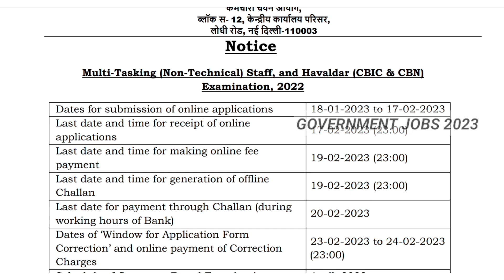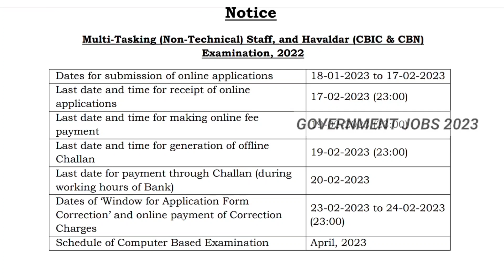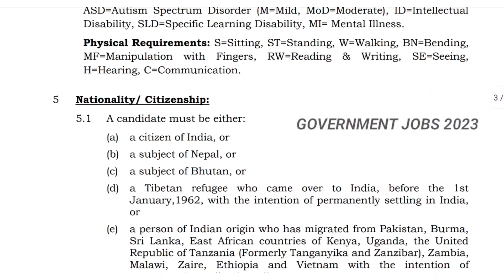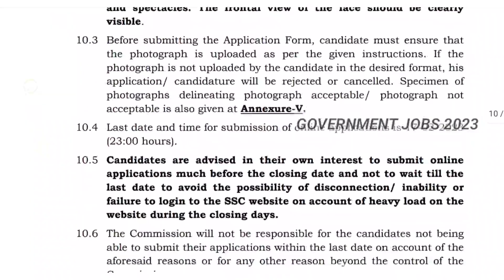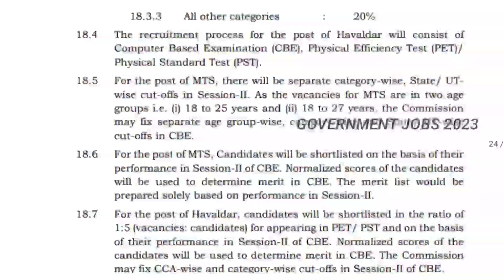✅யூனியன் ஆபீஸ் வேலை அறிவிப்பு | Government 💫Job 2023 | Permanent 🔥Government ✨ Job 2023 ✍️